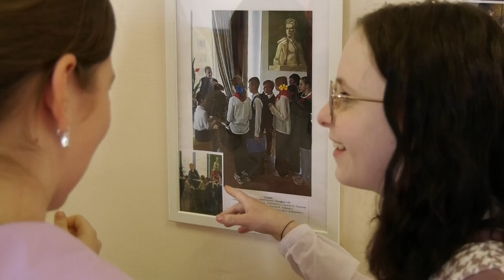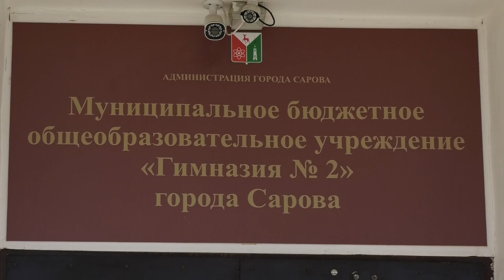"Ожившие полотна" в гимназии №2